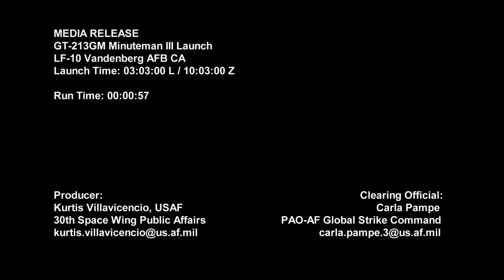Minuteman III Launch from Vandenberg AFB Media Release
AUGUST 19TH, AIRMEN FROM MINOT AND VANDENBERG AIR FORCE BASES CONDUCTED AN OPERATIONAL TEST LAUNCH OF AN UNARMED MINUTEMAN THREE MISSILE. THE TEST LAUNCH TOOK PLACE ON THE FORTY FIFTH ANNIVERSARY OF THE FIRST AIR FORCE MINUTEMAN THREE MISSILES GOING ON ALERT WITH THE FORMER SEVEN FORTY-FIRST STRATEGIC MISSILE SQUADRON AT MINOT. TODAY’S TEST LAUNCH USED AN INTERCONTINENTAL BALLISTIC MISSILE PULLED RANDOMLY FROM A SILO ON MINOT, WHICH WAS THEN TRANSPORTED AND REASSEMBLED AT VANDENBERG, AND LAUNCHED BY CREW MEMBERS FROM 91ST MISSILE WING AT MINOT. THE ICBM WAS EQUIPPED WITH A TEST REENTRY VEHICLE, AND TRAVELED APPROXIMATELY FOUR THOUSAND TWO HUNDRED MILES TO A TEST RANGE NEAR THE KWAJALEIN ATOLL IN THE MARSHALL ISLANDS. ICBM TEST LAUNCHES VERIFY THE ACCURACY AND RELIABILITY OF THE WEAPON SYSTEM, PROVIDING VALUABLE DATA TO ENSURE A SAFE, SECURE AND EFFECTIVE NUCLEAR DETERRENT.